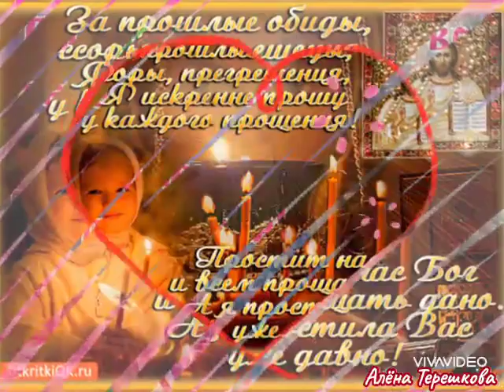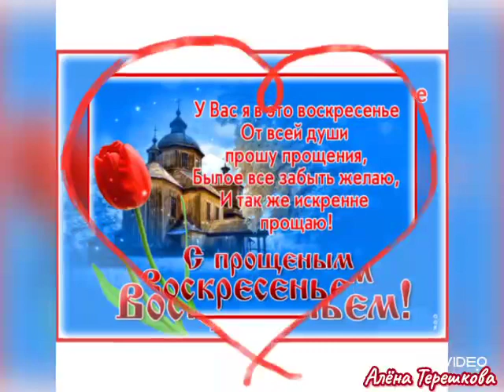14 марта - Прощёное воскресенье! Я прошу у всех Прощения, в день святого Воскресенья!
14 марта Прощёное воскресенье - день Прощения! Друзья, давайте попросим друг у друга прощения,если вольно или невольно мы обидели кого то...Для Вас я подготовила свою новую творческую работу С Прощенным воскресением! Поделитесь этим видео с теми, у кого вы бы хотели попросить прощения и подарите им добрые и положительные эмоции, хорошее настроение и умиротворение! Прости меня мой друг, если я тебя вдруг когда то обидела!!! До новых встреч друзья...